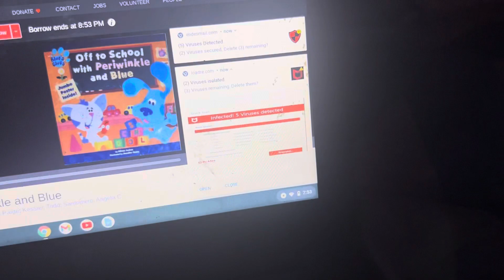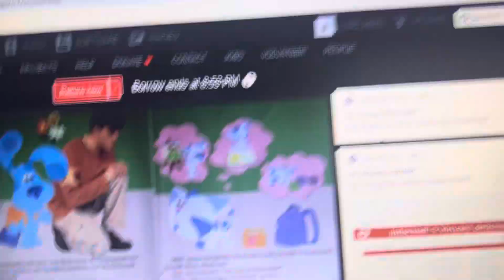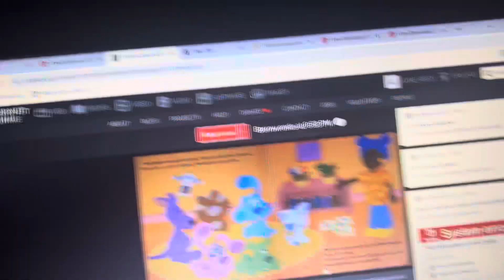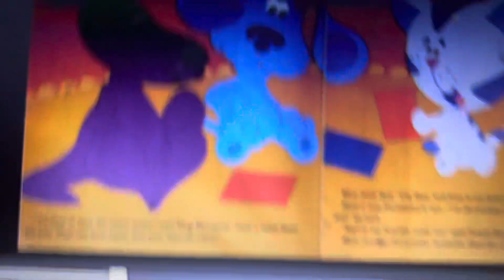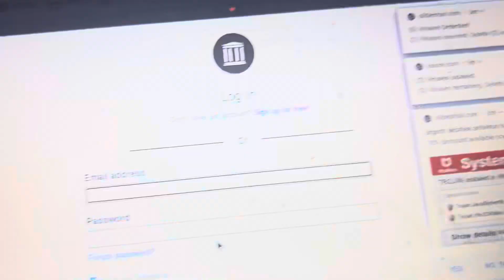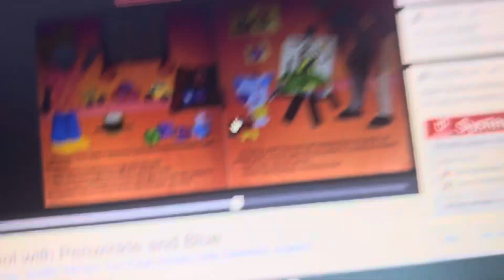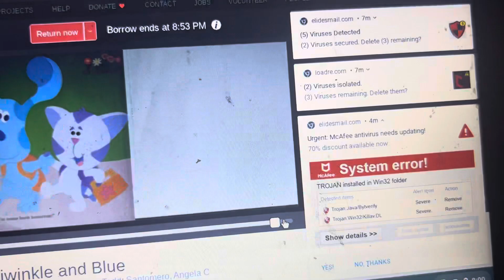Blues Clues Off To School With Periwinkle And Blue Read Along